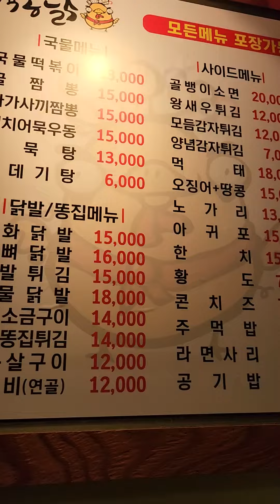🇰🇷 한국 통닭 한 마리 9,900원 맥주 500cc 4,000원 가성비 최고 9,900 won effectiveness BTS Jung Kook JIN STATE(1)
🇰🇷 한국 통닭 한 마리 9,900원 맥주 500cc 4,000원 가성비 최고 9,900 won for a whole chicken, 500cc for beer, 4,000 won for the best cost-effectiveness

BTS Jung Kook JIN STATE